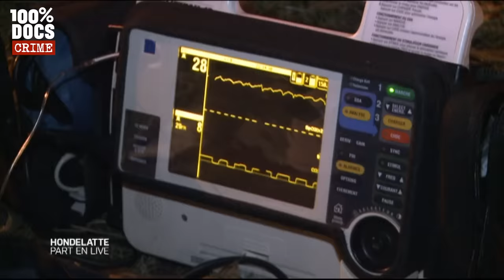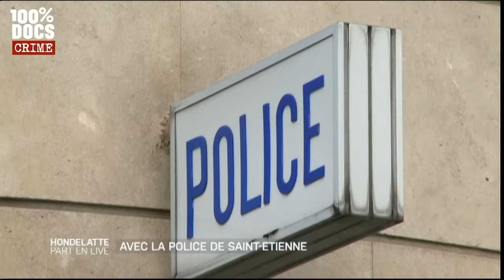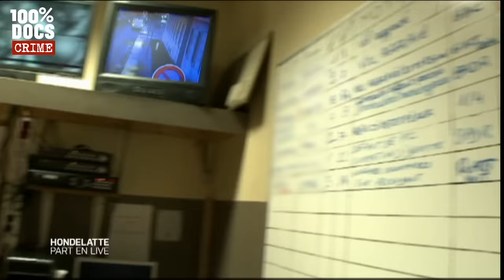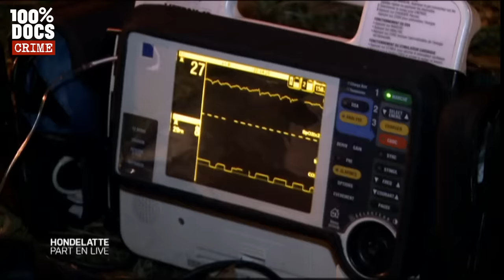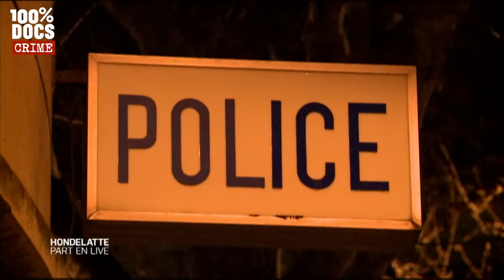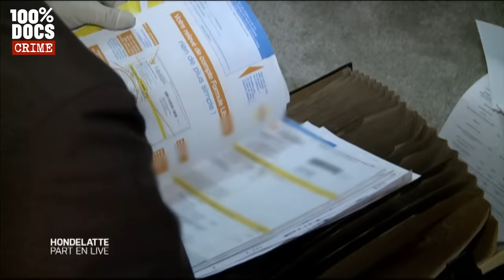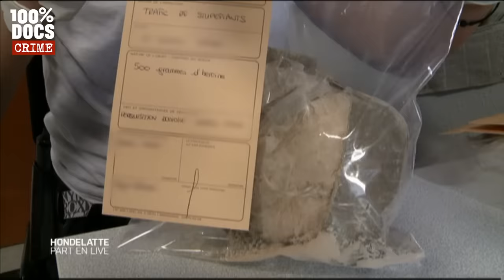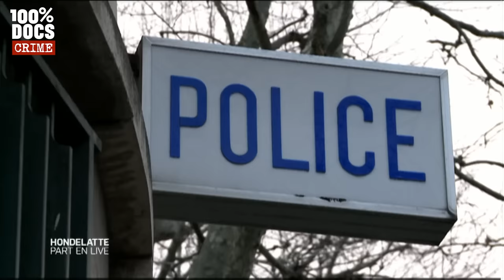La Délinquance De Saint-Étienne Mis À Mal Par La Police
"HONDELATTE PART EN LIVE : AVEC LA POLICE DE SAINT-ETIENNE" / Dans cette vieille cité industrielle en pleine mutation, la délinquance est palpable. Violences, braquages, trafics de drogue.. La police est sur tous les fronts… 24h/24, 7j/7, le bâtiment ne dort jamais. On compte en moyenne 400 appels par jours. Patrouilles, arrestations, interrogatoires, perquisitions, mais aussi entraînements et moments de relâche… le journaliste partage le quotidien des officiers en uniforme.
On vit avec lui en direct l’interpellation de deux braqueurs de bijouterie, la mise en place d’un impressionnant dispositif de sécurité autour du traditionnel derby de football entre Saint-Etienne et Lyon ou encore l’interpellation d’un chef de réseau de dealers d’héroïne.
Que se passe-t-il dans les coulisses d’un hôtel de police ? Comment les officiers travaillent-ils ensemble au quotidien ? Quelles sont leurs satisfactions et leurs doutes ?
Durant les 52’ de ce documentaire, Christophe Hondelatte s’approche au plus près des hommes et des femmes du commissariat. Pour comprendre leur engagement et tout ce que suppose d’être policier en France en 2013.

Un reportage de Sébastien Lafargue